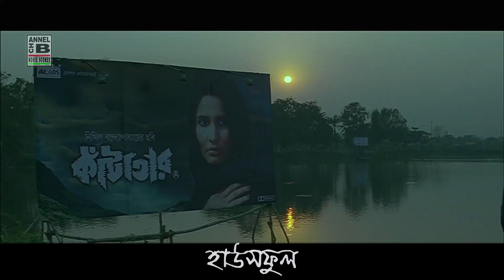নায়িকার অবৈধ সম্পর্ক | Nayikar Abaidha Samparka | Prosenjit Chatterjee | Bengali Movie Scene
Bengali Movie Scene
Film Name: Houseful
Directed By: Bappaditya Bandopadhyay
Starring: Prosenjit Chatterjee, Sreelekha Mitra, Rimjhim Gupta, Rachana Shah, Ushashi Chakraborty, Rwita Dutta Chakraborty, Nitya Ganguly, Anusuya Majumdar and others.